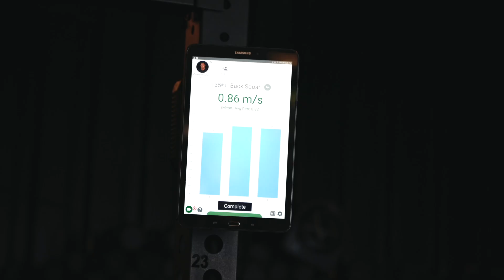Perch Technical Demo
Learn more about the technical aspects of Perch and how it works from the inside out!